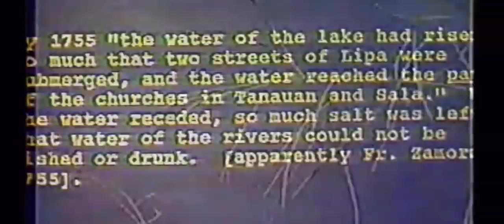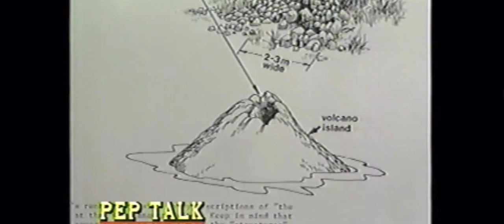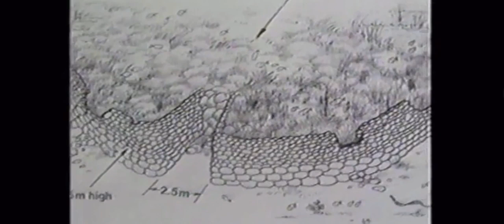Taal Volcano: A Documentary of the Mystery of Taal Volcano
Video compiled from PEP Talk hosted by Ms. Loren Legarda. An interview with Mr. Thomas Hargrove explaining the mystery of Taal Volcano.